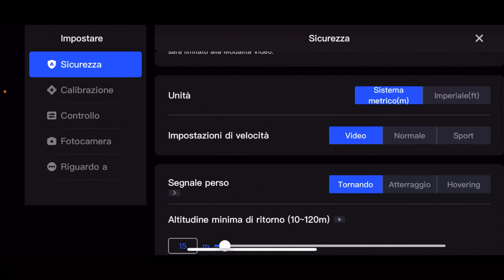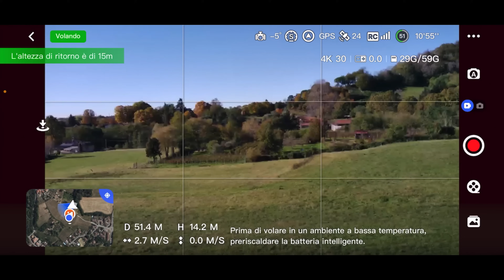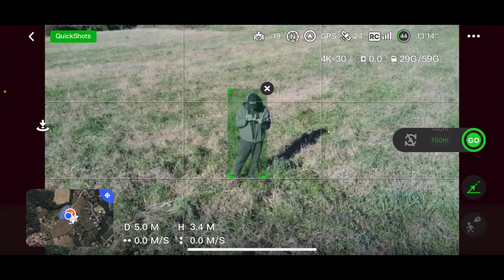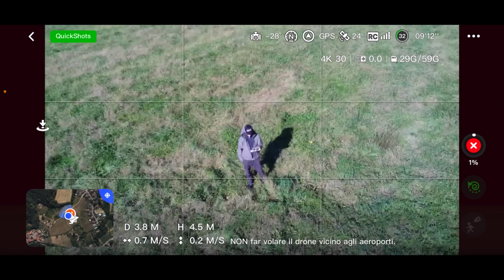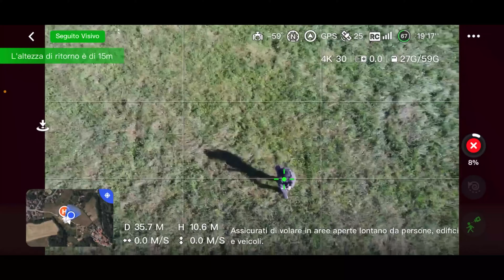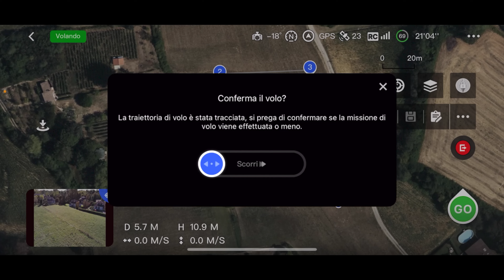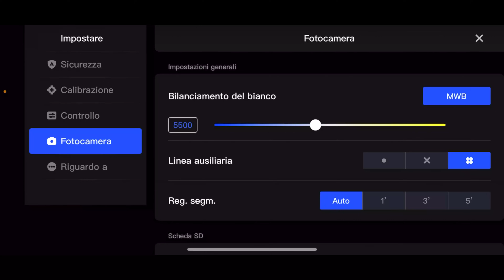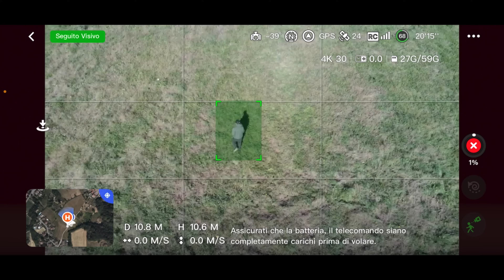POTENSIC ATOM 4K Ecco il test del C0 LOW COST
POTENSIC ATOM 4K Amazon

Offerta POTENSIC ATOM SE Amazon

POTENSIC ATOM 4K Combo Amazon

Offerta POTENSIC ATOM SE Combo Amazon

DJI Mini 4 Pro Fly More Combo con DJI RC 2

DJI Mini 4 Pro con DJI RC-N2

Le schede che ti consiglio:
SanDisk 256 GB Extreme Pro
SanDisk 128 GB Extreme Pro

Servizio di registrazione su dflight e dichiarazione ENAC per gli scenari standard